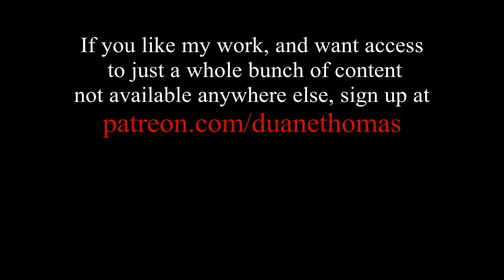Teach Yourself to Shoot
There is just damn little available on the mental game of shooting. In gun magazines I'm not really allowed to do articles on the mental game. In my own videos, I can. So I do.